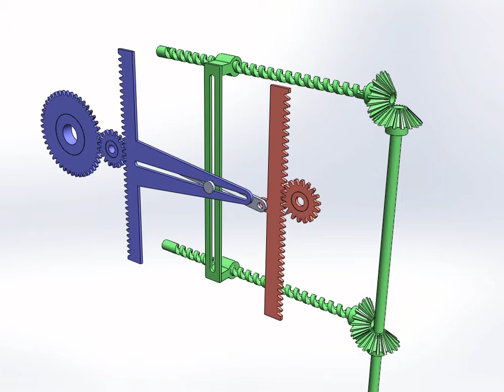Screw Type Multiplier -- Demo1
Demonstrating the basic operation of a simple screw-type multiplier with one signed digit.

The movement of the Output Rack (BLUE) is proportional to the product of the movements of the Input Rack (RED) and Input Slide (GREEN).  When either the Input Rack or the Input Slide are in their zero positions, the Output movement is zero.

The value of the slide input ("b") may only take on a positive value in this arrangement.  The value of the rack input ("a") may take on either a positive or negative value in this arrangement.

The fixed distance from the stationary pin to point of attachment of the Pivot Arm (GREY) to the Input Rack determines the constant of proportionality ("k").

Thus, the equation showing the distance that the output will move from zero is:

x = (b * a) / k

Or, more intuitively:

x = (b / k) * a

The proper selection of a scaler gears (**not shown properly in this demonstration**) connected to the output rack or pinion can eliminate the constant by multiplication.